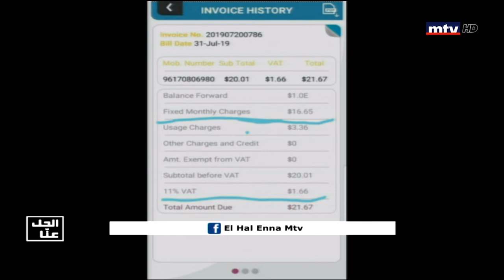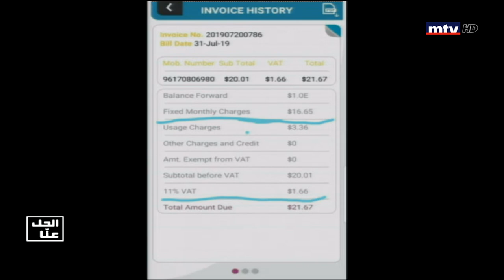Al Hal Enna - 06/08/2019